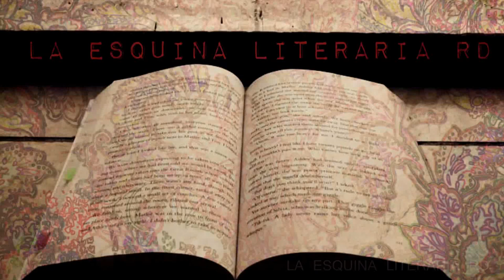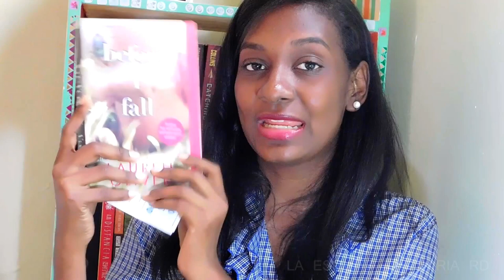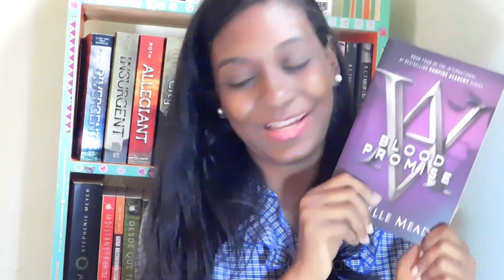Booktag Extraordinario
¡Hola! Aquí les dejo el Booktag Extraordinario, espero que les guste este vídeo.

MUCHAS GRACIAS